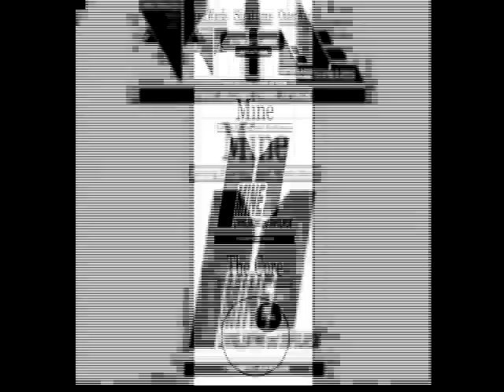Sanvein op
ザンファイン
ブート→オープニングデモ→タイトル (Playstation)